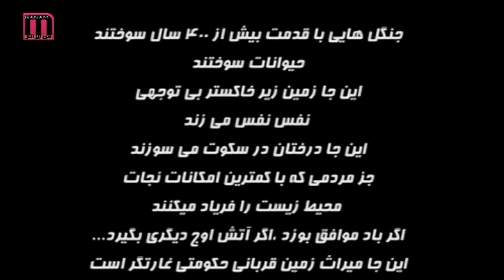پاسارگاد در آتش مي سوزد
چندين ساعت است كه جنگل هاى نزديك پاسارگاد در آتش مى سوزد
اما تنها كسي كه در صحنه حاضر است مردم و اهالي هستند